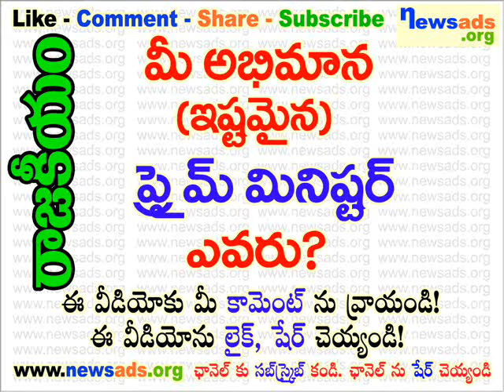మీ అభిమాన (ఇష్టమైన) ప్రైం మినిష్టర్ ఎవరు?